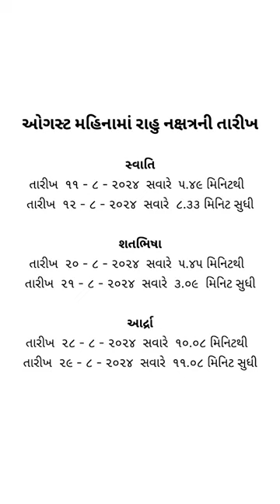૩ નક્ષત્ર આર્દ્રા, સ્વાતિ અને શતભિષા અતિ ચમત્કારિક અને ગૂઢ સંપત્તિના ધનયોગ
સમગ્ર બ્રહ્માંડમાં રાહુના ૩ નક્ષત્ર આર્દ્રા,સ્વાતિ અને શતભિષા અતિ ચમત્કારિક અને ધનવાન બનાવનારા છે. જાણીએ ગ્લોબલ એસ્ટ્રોગુરુ ડૉ. પંકજ નાગર પાસેથી વધુ માહિતી.દેવોની સભામાં *છાનો માનો અમૃત પી ગયેલો રાહુ જો પ્રસન્ન થાય તો તમારા જીવનને પણ અમૃત જેવું બનાવી સંપત્તિ અને ગૂઢ ધનનું સુખ આપે છે.

કહેવાય છે કે શ્રદ્ધાથી કરેલું દરેક કાર્ય માનવીને अहम् ब्रह्मास्मि જેવી શક્તિ આપે છે.

અહીં જણાવેલા રાહુના નક્ષત્ર ઓગસ્ટ ૨૦૨૪ માં ક્યારે આવે છે તેનું લિસ્ટ અને સાથે મંત્ર પણ આપેલો છે.

સમય-તારીખ સાચવશો તો અવશ્ય લાભ થશે જ…

ઓગસ્ટ મહિનામાં રાહુ નક્ષત્રની તારીખ

સ્વાતિ
તારીખ  ૧૧ - ૮ - ૨૦૨૪  સવારે  ૫.૪૯ મિનિટથી
તારીખ  ૧૨ - ૮ - ૨૦૨૪  સવારે  ૮.૩૩ મિનિટ સુધી

શતભિષા
તારીખ  ૨૦ - ૮ - ૨૦૨૪  સવારે  ૫.૪૫ મિનિટથી
તારીખ  ૨૧ - ૮ - ૨૦૨૪  સવારે  ૩.૦૯  મિનિટ સુધી

આર્દ્રા
તારીખ  ૨૮ - ૮ - ૨૦૨૪  સવારે  ૧૦.૦૮ મિનિટથી
તારીખ  ૨૯ - ૮ - ૨૦૨૪  સવારે  ૧૧.૦૮ મિનિટ સુધી

अखंड विष्णु कार्यम् व्यासनेन चराचरम्
तत्पदम दर्शितं येन तस्मै श्री लक्ष्मीयाय नमः

नारायण-नारायण-नारायण